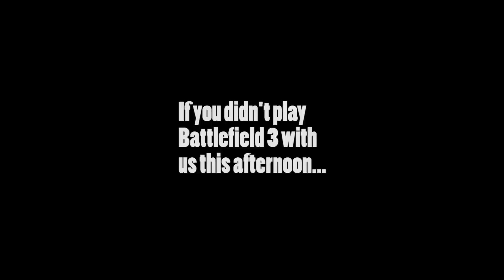Battlefield 3 -- What You Missed Today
These highlights were all taken from games played the afternoon of Saturday, August 25th, 2012.  "You shoulda hung out, man!"

Footage captured from Xbox with the Hauppauge HD PVR.